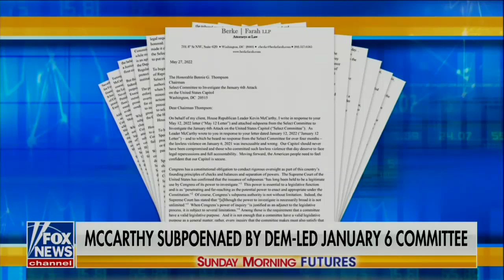Kevin McCarthy Lies About The 1/6 Committee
Kevin McCarthy, "Nancy Pelosi has broke with the 232-year history of the House by not allowing the minority to appoint anyone to the committee. This committee does not have 13 members as the power of the House voted for it to have."
**This is not true. McCarthy refused to participate after Pelosi rejected his attempts to put suspected coup plotters on to the committee.